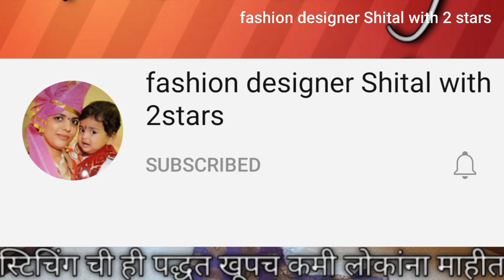perfect blouse measurement| how to take blouse measurement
tumch sarvhanch khuuuppppp swagat ahe aplya youtube channel fashion designer shital with 2stars vr

blouse

cutting and stitching with shital patil